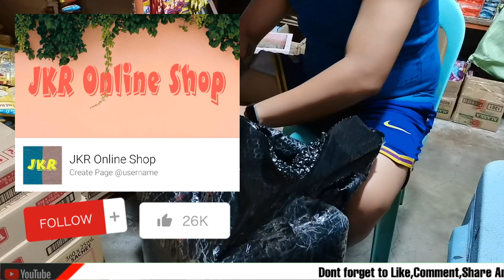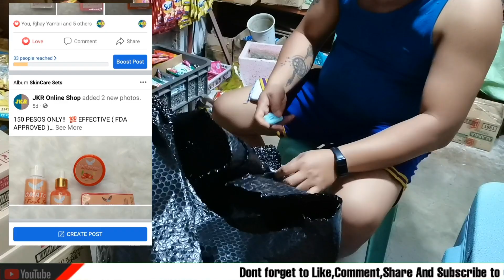MAS MABABA ANG PUHUNAN MAS MALAKI ANG TUTUBUIN!!!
TITLE : MAS MABABA ANG PUHUNAN MAS MALAKI ANG TUTUBUIN!!!

ALAMIN ANG AMING KWENTO NG BUHAY NEGOSYANTE FROM RAGS TO RICHES. THIS IS BASE ON OUR TRUE TO LIFE STORIES.

Paano nga ba ako magpresyo sa aking mga paninda sa sari-sari store?
God bless!😘
SARI SARI STORE SECRETS KUNG PAANO ITO PAPALAGUIN NG MABILIS

MADAM TISAY VLOG "my mother in law’s channel"
CRISTINE DOMINGO "my sister in law's channel"
YVONNE BAUTISTA “my friend’s channel”

tour
liquor ban
sanmiguel
business
strategy
update
pricing
wholesale
wholesaler
retailer
sari sari store tips
tips
how
how to
paano
mini grocery business
daily routine
paano palaguin
wholesaler business
business minded
pinagkakakitaan
pagkakakitaan
business
paano mag start ng negosyo
mini groceries